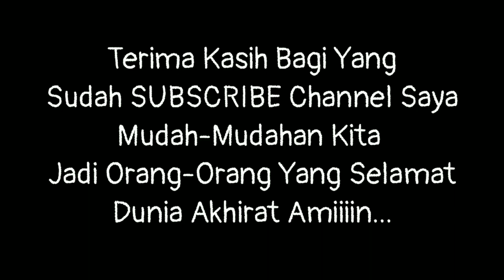Kusen Jendela KAYU JATI Lepas Putih, Kusen Jendela 1 Lobang, Wooden Door Of House, window design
Pintu HPL adalah pintu yang terbuat dari bahan utamnya adalah High Press Lamineted atau biasa kita kenal dengan HPL.